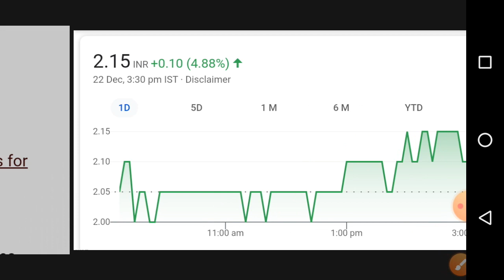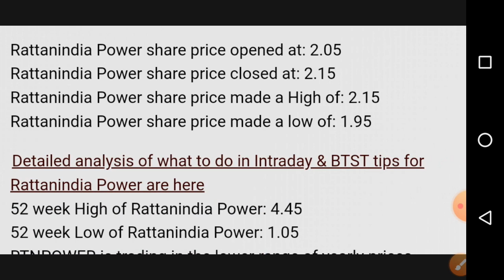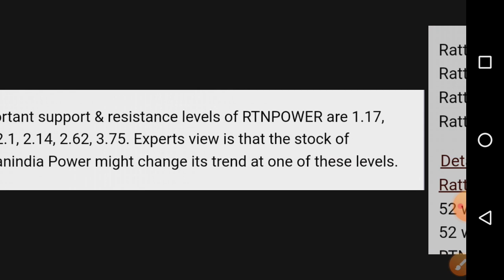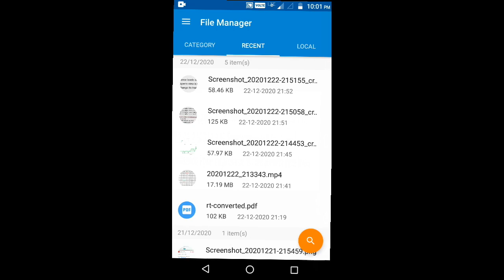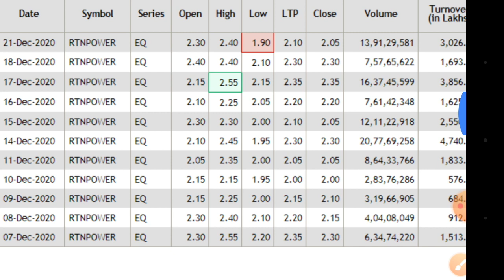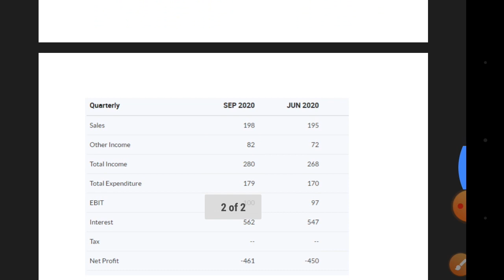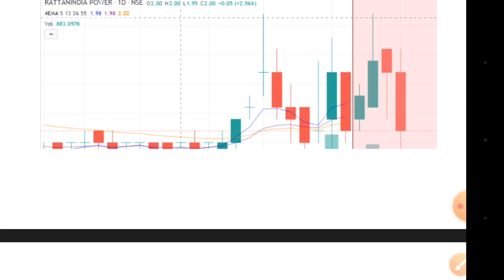Rattanindia power stock future, Rattanindia power latest news, RTN power share news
Nifty50
Nifty Bank
Nifty Futures
Nifty Option
Nifty50 Chart
nifty tomorrow
nifty options trading strategies 28 Sep 2020
Call ?? Put Options ??? ?? ? ? ??
banknifty
nifty intraday trading strategy
intraday trading setup for tomorrow 28 Sep 2020
banknifty analysis
LOAN MORATORIUM SC HEARING
SEBI NEW MARGIN